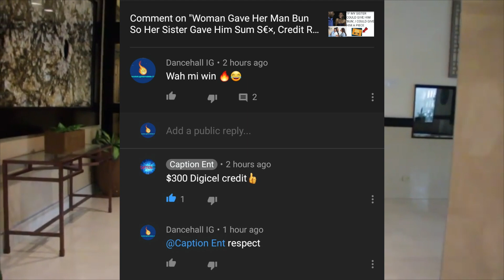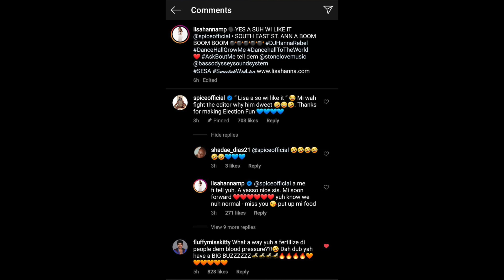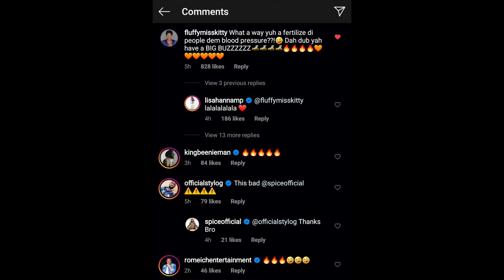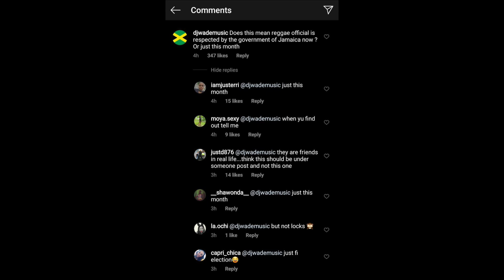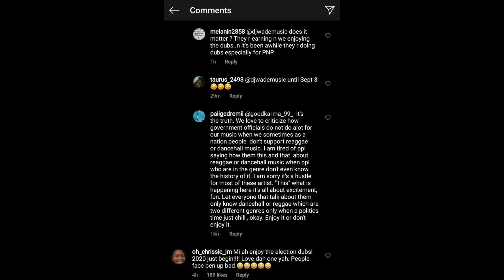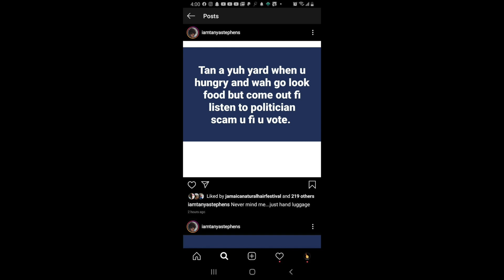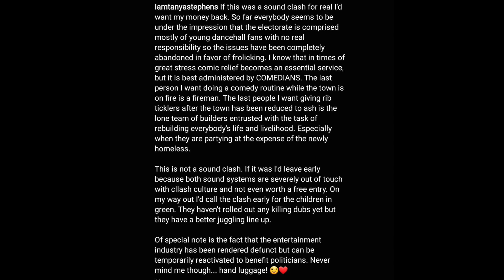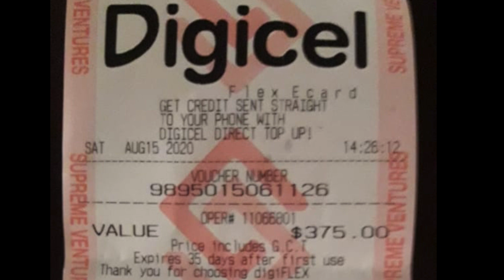Spice "So Mi Like It Dub" For Lisa Hanna Here Is What People Are Saying About Politics Dubs Today!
Spice So Mi Like It Dub For Lisa Here Is What People Are Saying About Politics Dubs Today!
Spice SoMiLikeIt Dub For LisaHanna Here Is What People Are Saying About Politics Dubs Today!